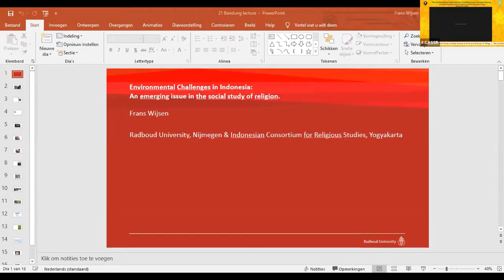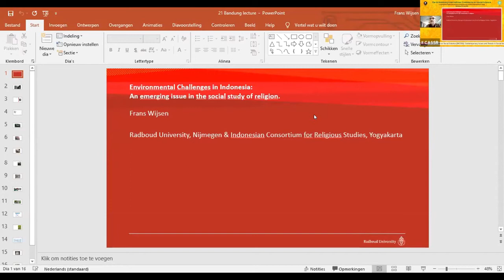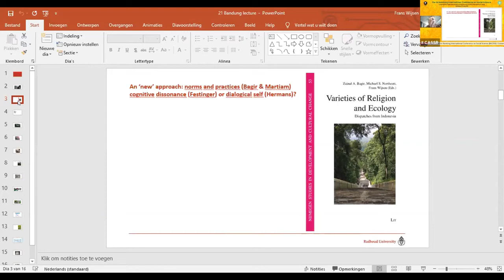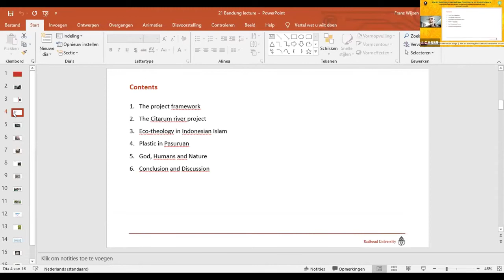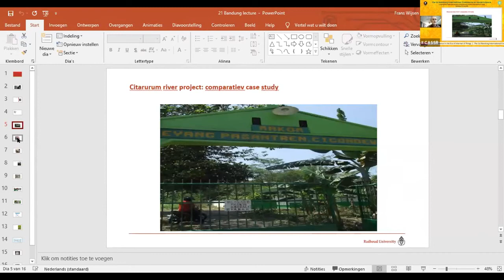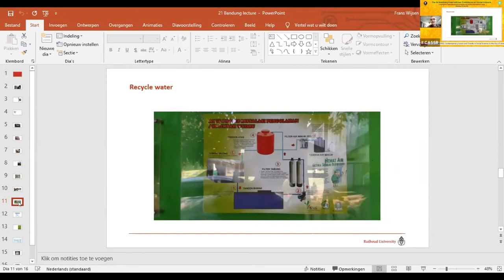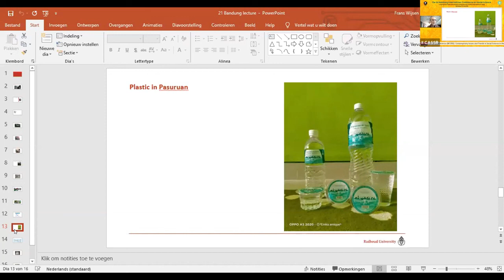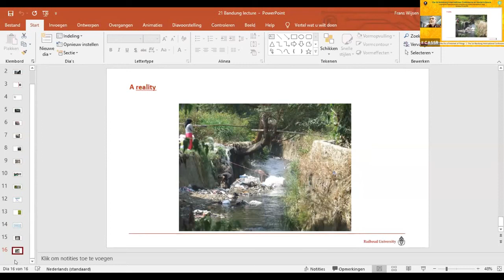Ecological Challenges in Indonesia: A Social Study of Religion| Prof. Frans Wijsen | PART 2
The 1st Bandung International Conference on Social Science (BICOSS): Contemporary Issues and Trends in Social Science in the Era of the Internet of Things

Bandung, 6-8 July 2021
Day 3: Thursday, 8 July 2021
Keynote Speaker #6 Prof. Frans Wijsen
“Ecological Challenges in Indonesia: An Emerging Issue in the Social Study of Religion"
Part 2 Question and Answer

Organized by Centre for Asian Social Science Research (CASSR) FISIP, UIN Bandung